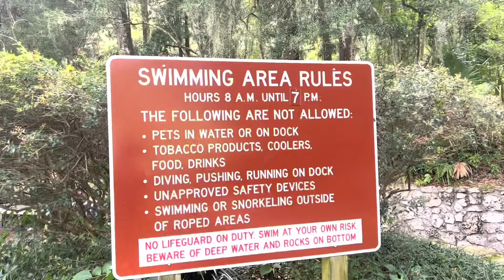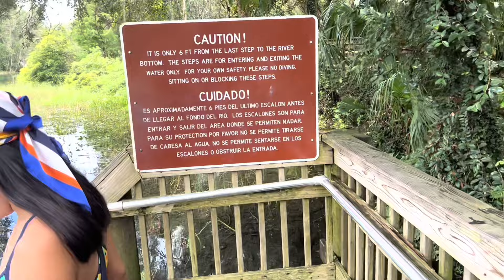Vlog#8: Rainbow Springs State Park,Ocala Florida living the dream in sunny florida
Hi guys for todays bidddyooow papalamig muna tayo!
life in florida Florida gators